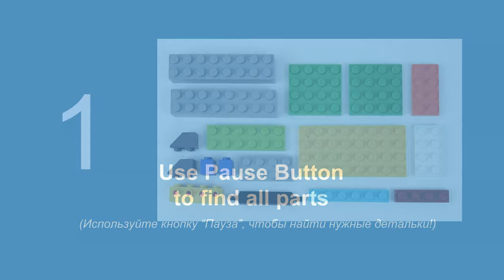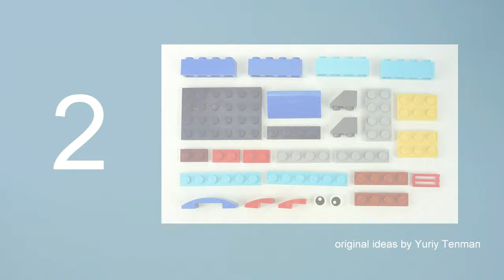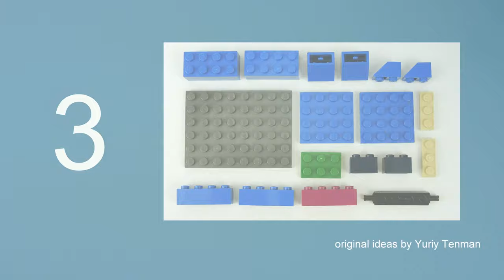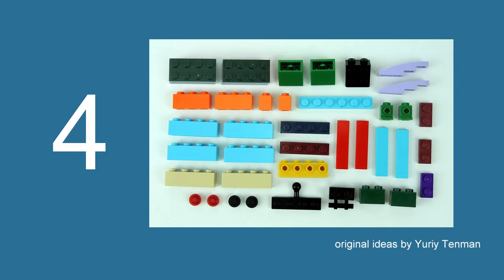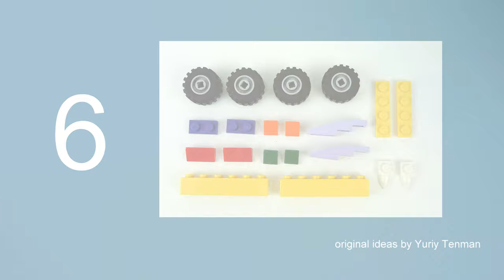LEGO 10696 Car 🚚 How to build LEGO CLASSIC 1989 IFA Multicar 💰💲 Save Money & Space 👍💖👍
170 models from one set Lego Classic 10696.
45 models from one set Lego Classic 10698.
40 models from sets Lego Classic 11014 & 10704.
60 cars from Lego Classic
20 trucks from Lego Classic.
18 military models from Lego Classic.
15 planes from Lego Classic.
10 excavators & tractors from Lego Classic.
10 trains from Lego Classic.

AGE 13+
Unfortunately, during the transfer the film on YouTube there was a mistake.Thanks to the user Zeev Rosental who helped us to find this mistake. If You see something wrong, please, let us know by Facebook, VK or email.
Small dump from German Democratic Republic (GDR ; Deutsche Demokratische Republik)